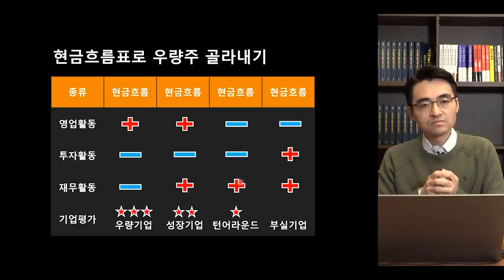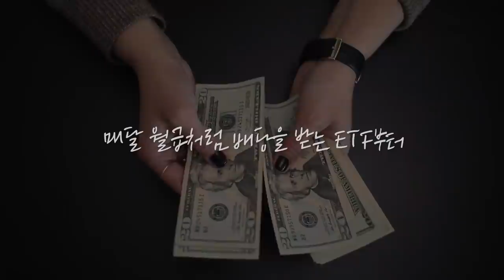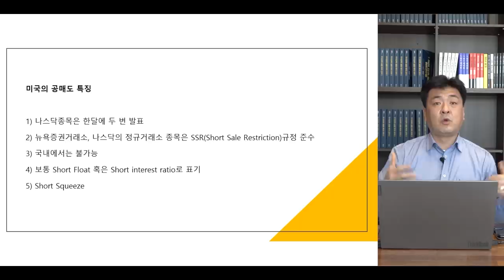[증시 염탐정] 日 이커머스 시장에 도전하는 네이버.. 결과는 어떨까? f.이베스트투자증권 염승환 부장